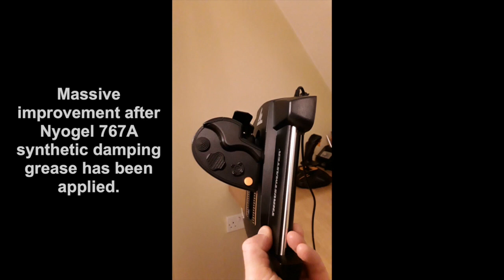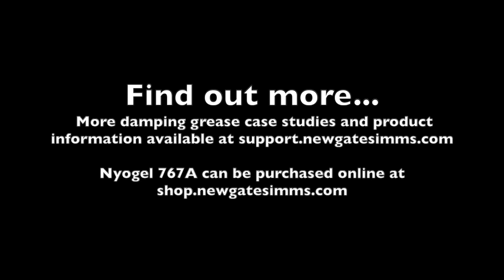Flight Simulator Throttle and Joystick Damping Case Study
Our Nyogel 767A damping grease is a firm favourite of flight simulator computer game enthusiasts. Our focus is on industry/business applications but it seems that a high viscosity damping grease is the ideal product to improve the simulator experience by improving the movement and tactile feel of flight simulator joysticks and throttle controllers.
The video footage was kindly supplied by a customer/gaming enthusiast.